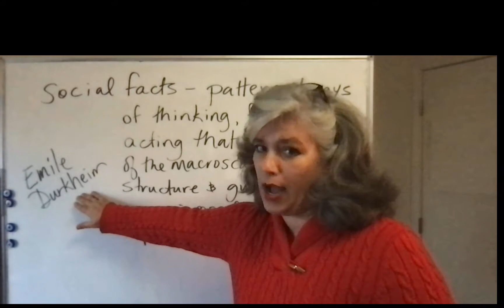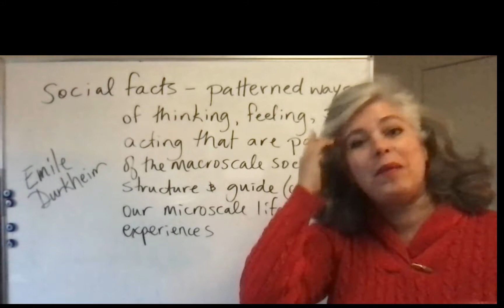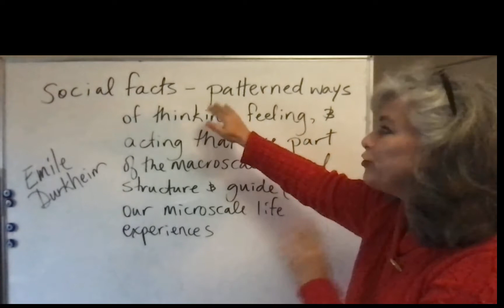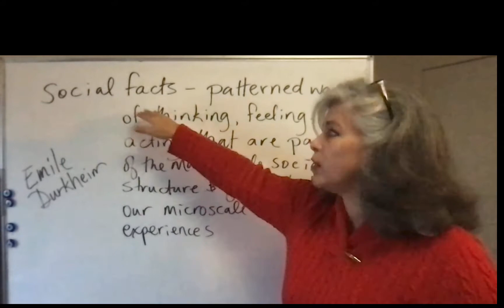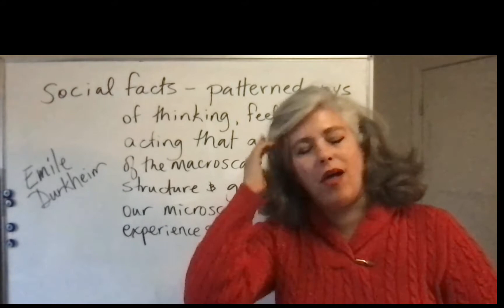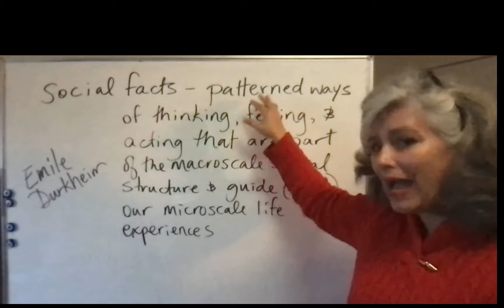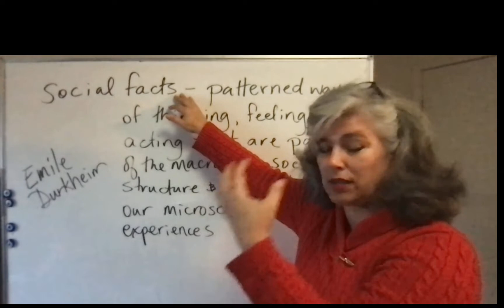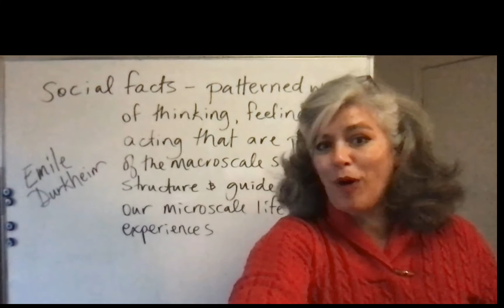week 2 lesson 2 sociology social facts and Emile Durkheim